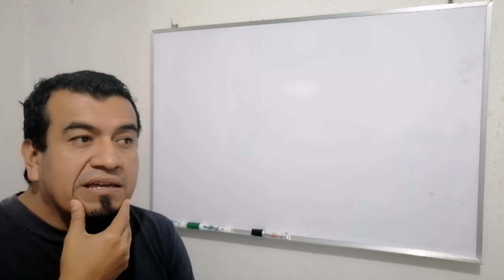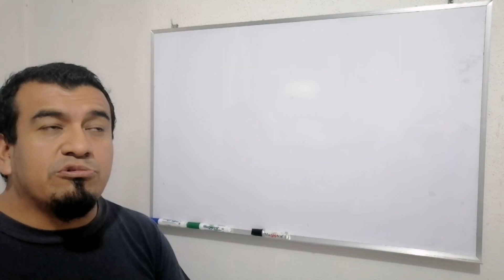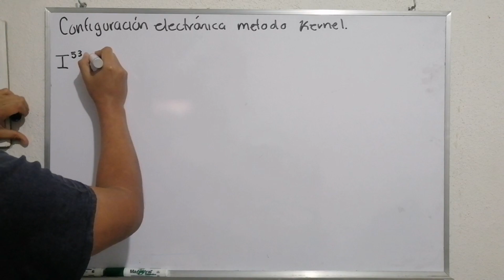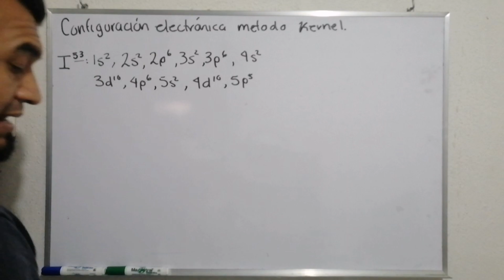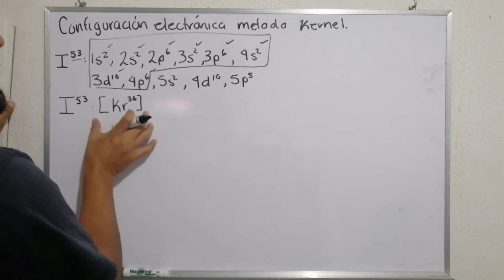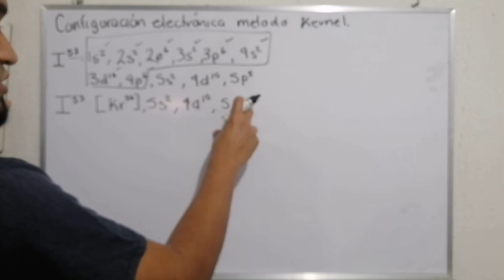E12. Configuración Electrónica usando Método Kernel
El método Kernel es una estrategia que ayudará a simplificar la elaboración de la configuración electrónica.